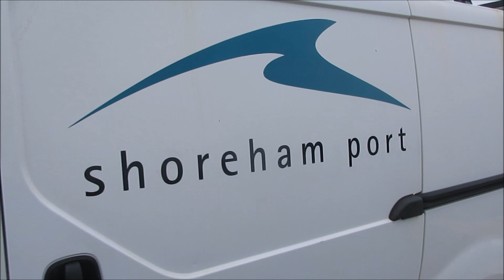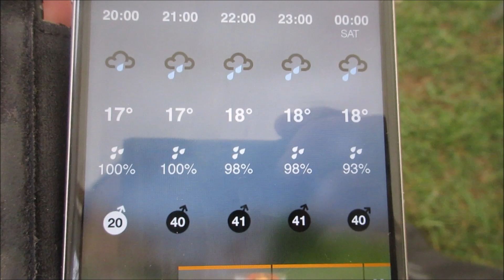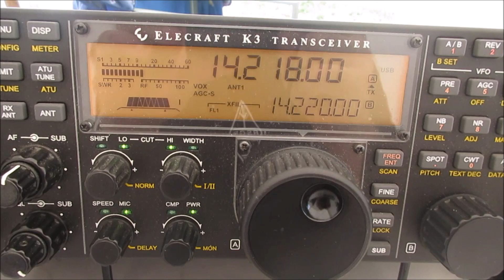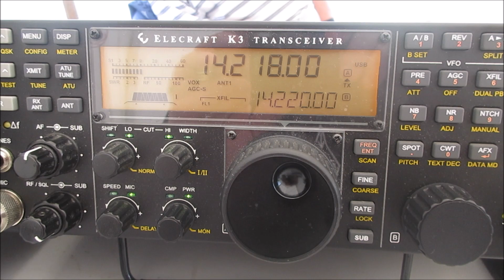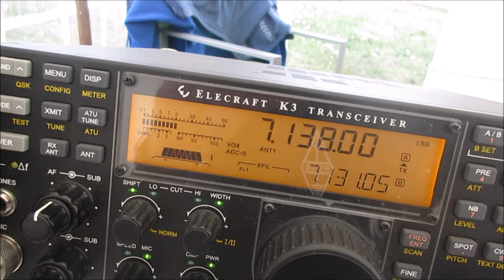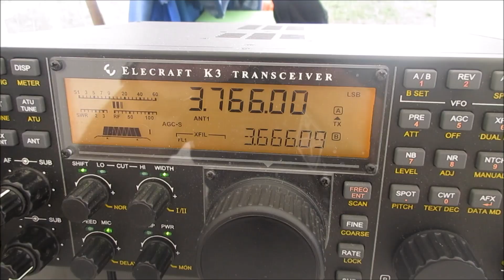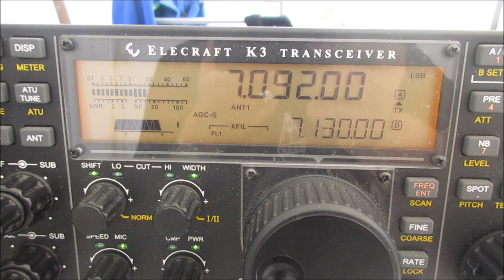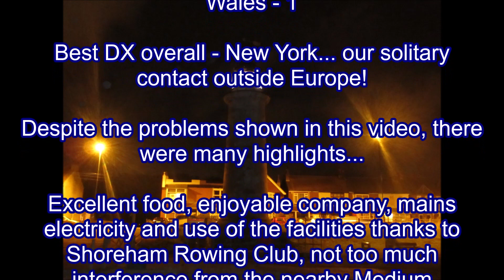GB8SL Shoreham Lighthouse - ILLW 2019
On the third weekend in August each year, the Worthing & District Amateur Radio Club (WADARC) puts GB8SL on the air from Shoreham Lighthouse.  WADARC has participated in the International Lighthouse & Lightship Weekend (ILLW) every year since 1999.  We have never missed one yet.

Because WADARC has had plenty of experience now putting GB8SL on the air, we normally have a reasonably trouble-free experience.  I was hoping for a particularly smooth running event in 2019 along with a bumper number of contacts.  Unfortunately it was not to be!

We had strong winds in 2007 and 2016, but those had not caused our antenna to fail.  We were not so lucky in 2019.

A selection of QSOs appear from about the 10:00 point in the video, mostly with other lighthouse stations.

Many thanks to all the stations that contacted us, and apologies to the ones who tried but didn't end up in our log.

WADARC will be back in August 2020 for the 21st activation of GB8SL.